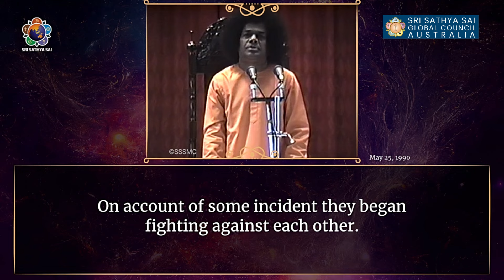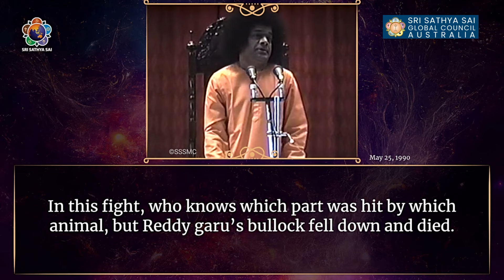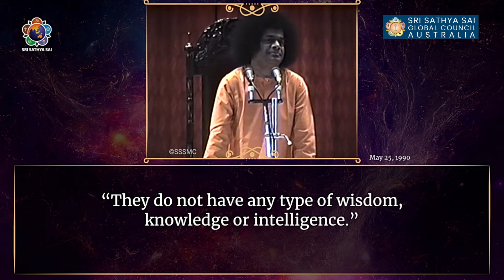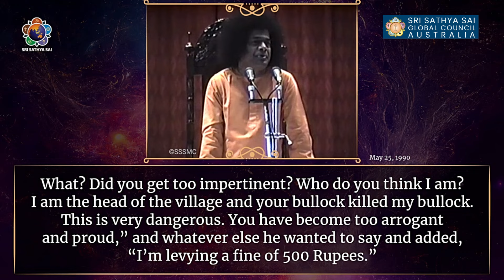Monday Bhajans 🕉 29th January 2024 🙏 8.00 PM AEDT 🔔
Sairam, join us on Monday from 8 PM AEDT for our 'Monday Bhajans' on our Sri Sathya Sai Global Council Australia YouTube channel.

Program:
00:00:05 - Manasa Bhajare - Veena Instrumental
00:05:10  - 3 x OMs, Sai Gayatri Chanting
00:08:55  - Sai Darshan
00:13:55  - Inside and Outside
00:18:09  - 3 x OMs, Bhajans
00:37:57  - Swami Sings - Rama Laxmana Janaki
00:40:46  - Swami’s discourse - How Senses Can Play with You
00:45:16  - Aarathi & Closing Prayers
00:49:21  - Announcements